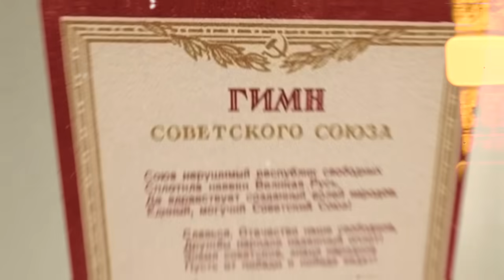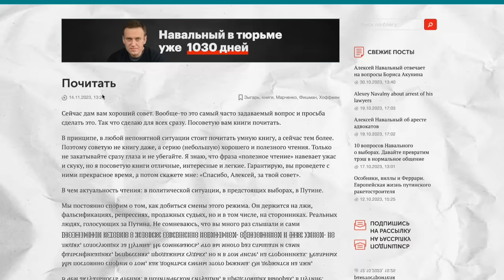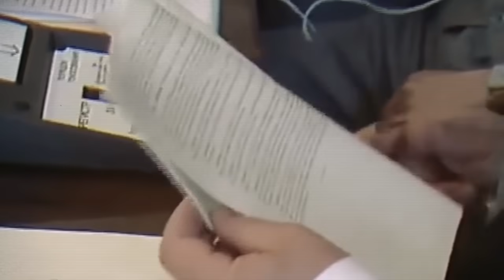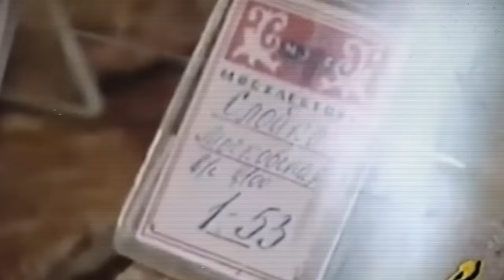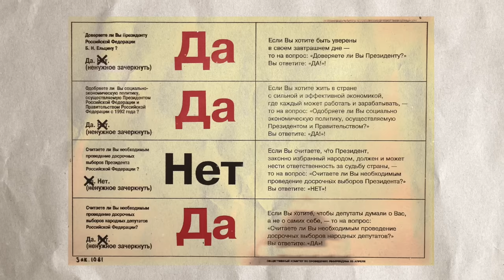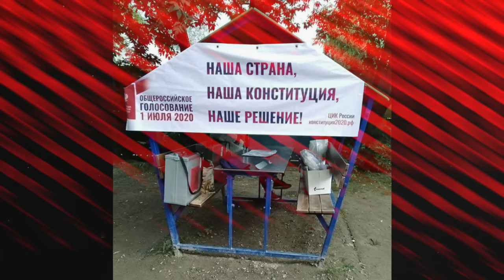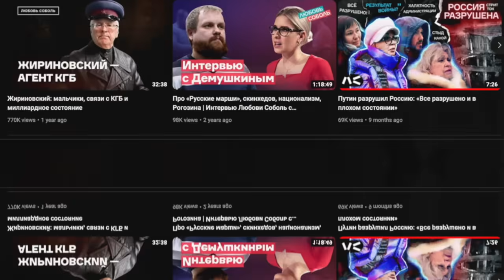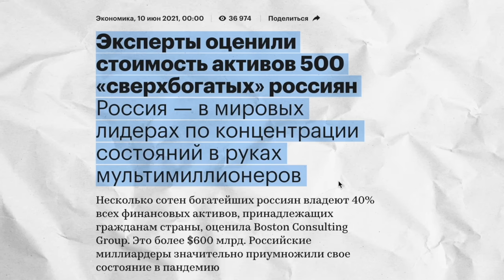Залоговые аукционы, олигархат, война. Ошибки и трудности правления Ельцина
SOLAR dVPN обойдёт все существующие блокировки, вам не будут страшны грядущие, а если вы не в России — обезопасит использование российских сервисов. Не позволяйте властям следить за вами!*

*реклама

Сравнивая ельцинскую эпоху с нашими днями, часто замечают, что Борис Ельцин не расправлялся со СМИ и своими политическими оппонентами, что при нём сформировался парламент, который мог быть в оппозиции президенту. Что при Ельцине можно было открыто критиковать власть.

Тем не менее Борис Николаевич допустил и много роковых ошибок, последствия которых мы пожинаем до сих пор: Ельцин сделал исполнительную власть сильнее представительной и подмял под себя остальные ветви власти, ввёл войска в Чечню, допустил залоговые аукционы.

Обо всем этом Любовь Соболь рассказывает в своем новом ролике.

Поддержать выпуски через криптокошельки:
BTC: bc1qz6sx6y6ner34gcpn6vlvth2lfzhaa8ucwzxf9q
ETH: 0xad65c0481A3116FD144eA61c419fb4c37b809A84